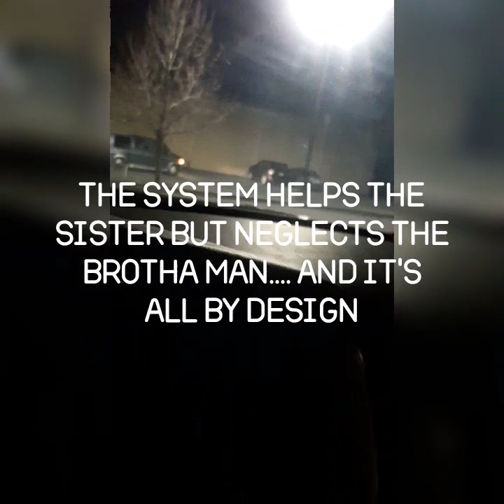Funded by the BEAST SYSTEM